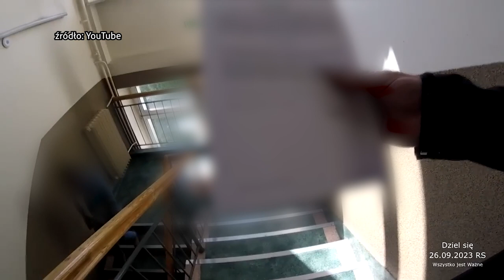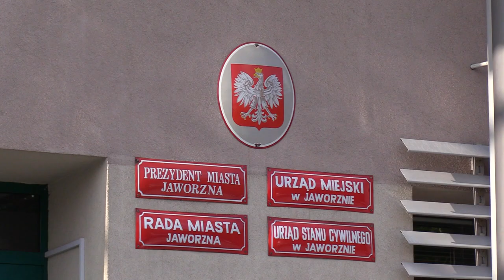Stalker w Jaworznie 04.10.2023